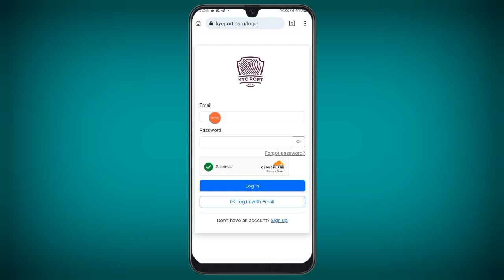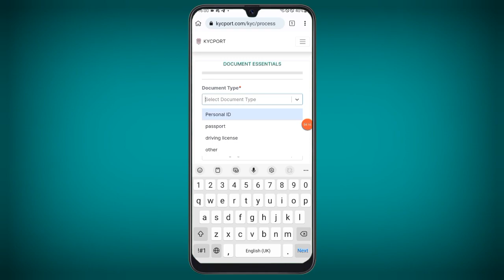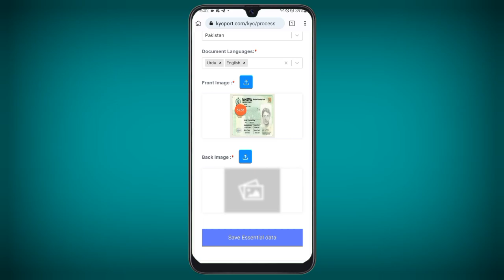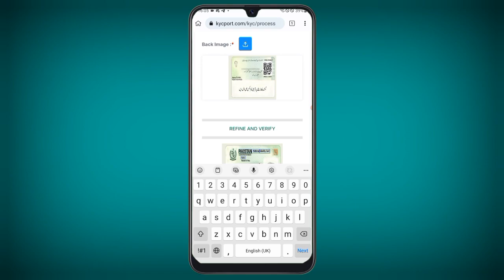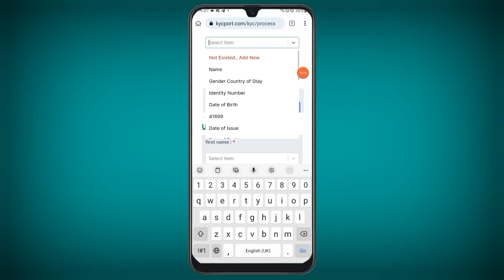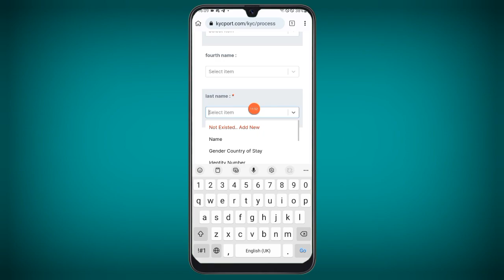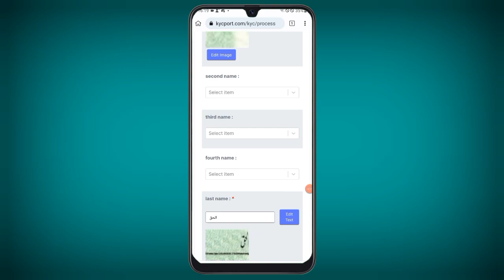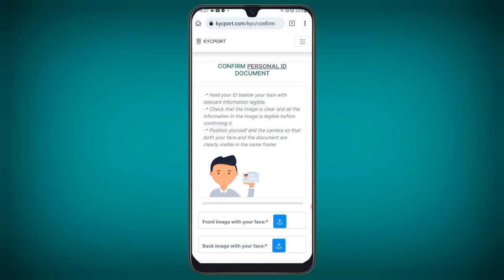Sidra bank kyc || sidra bank kyc full process || sidra bank kyc update || sidra bank new update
Description:
in this video I do live kyc of sidra bank so watch this video complete to understand everything

Others MINING PROJECTS

kyc

sidra bank

kyc sidra bank

sidra coin kyc

 sidra chain sidra bank kyc problem

how to do kyc in sidra bank

sidra coin

sidra bank new update kyc

sidra mining kyc

sidra mining problem

cara kyc sidra bank terbaru

how to kyc sidra bank